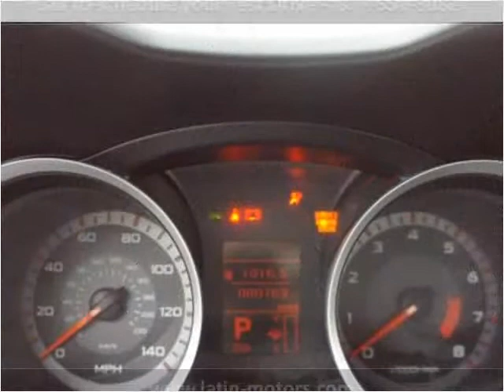2008 Mitsubishi Lancer Used Cars Miami FL